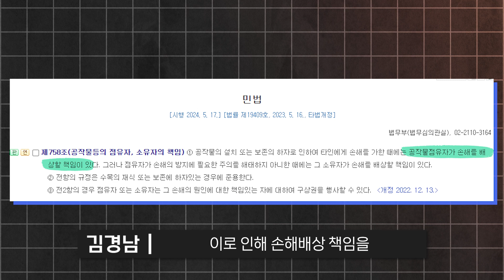전기차주님들 이렇게 대응해 보세요.